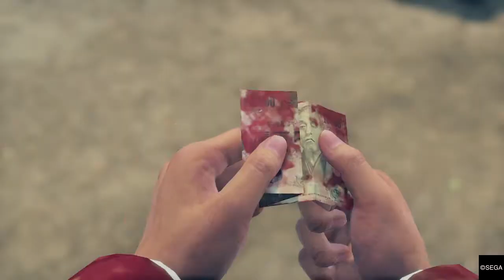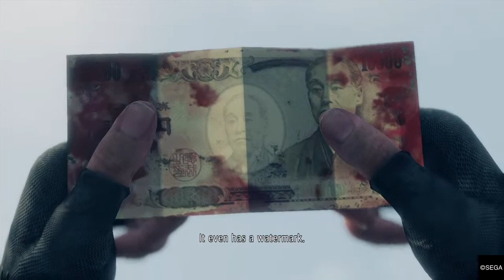Yakuza: Like A Dragon - The Counterfeit Bill